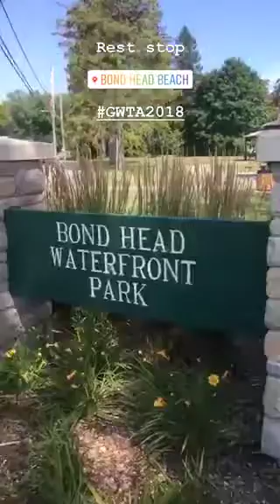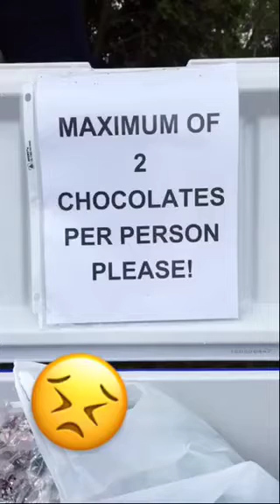Great Waterfront Trail Adventure (GWTA) 2018 - Day 1&2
@stephwoody's instagram story captures Waterfront Regeneration Trust's 11th Annual Great Waterfront Trail Adventure (GWTA) 2018. This video features live footage from Day 1&2.

Best watched on mobile phone!